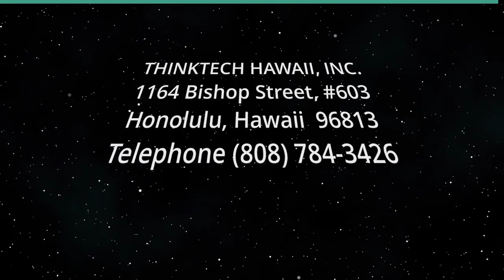Hawaii Baseball Coach Rich Hill (Beyond the Lines)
Beyond Baseball.  The host for this show is Rusty Komori.  The guest is Rich Hill.

We talk with Coach Rich about the importance of mindset, dealing with adversities, taking calculated risks, striving for peak performance, and building a superior culture of excellence.

Underwriters:
Michael Sklarz
The Cooke Foundation
Hawaii Energy
Hawaii Energy Policy Forum
Hawaiian Electric
Galen Ho of Immersive Worlds
Kamehameha Schools